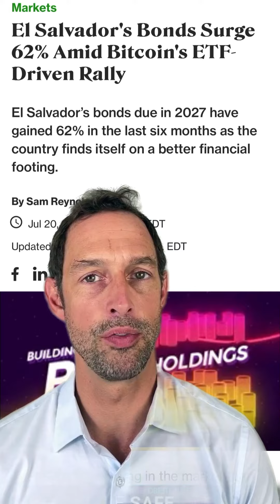El Salvador Bitcoin Bonds up 62%, not bad.